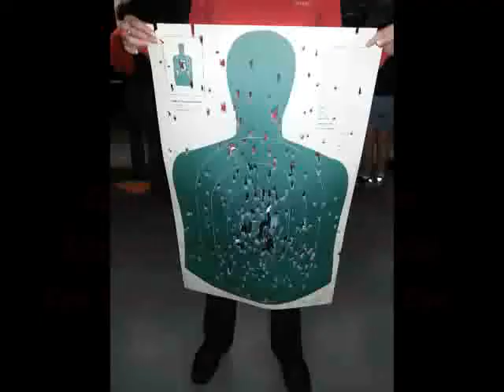Tommy Gun Carly 9-1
Carly shoots Tommy Gun 9-1-12